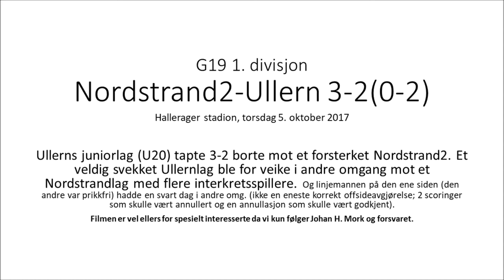Johan Mork Ullern G19 mot Nordstrand2 1.div 5 oktober 2017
Følg Johan H. Mork i mål for et veldig svekket juniorlag fra Ullern. Ullern ledet 2-0 ved pause, men endte til slutt med 2-3 tap mye takket være kollaps i andre omgang samt en linjedommer som slet voldsomt med offsidereglene.